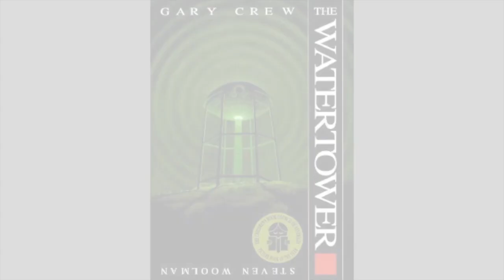The Water Tower (audio book). By Gary Crew.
Edited version. Illustrated by Steven Woolman. Narrated by Brendan Brumby.

Nobody in Preston could remember when the watertower was built, or who had built it, but there it stood on Shooter's Hill -- its iron legs rusted, its egg-shaped tank warped and leaking -- casting a long dark shadow across the valley, across Preston itself.